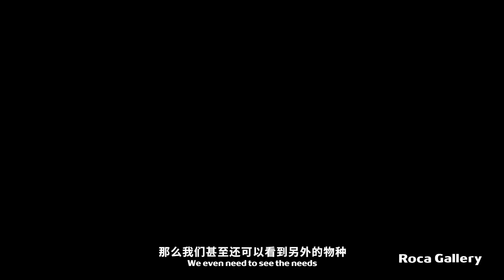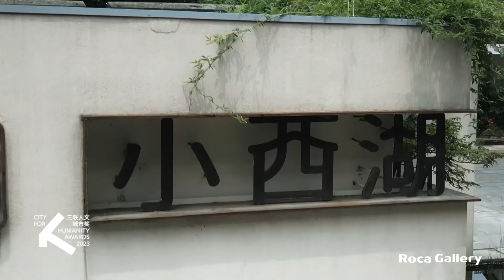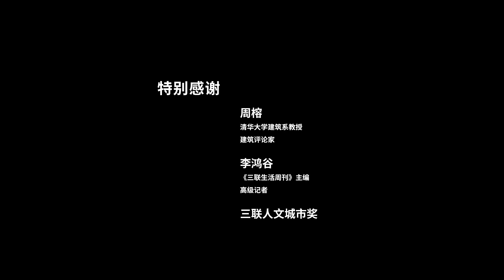Zhou Rong, Tsing Hua University, Architecture Perspectives | Rocagallery.com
Architecture Perspectives volume 53, featuring Zhou Rong, Professor at Tsing Hua University

Architecture Perspectives is a flagship video series launched by Roca China and Architecture Archive, offering an intimate look at the visionary architects and designers reshaping Asia’s urban landscape. Featuring influential voices who share their philosophies, innovative techniques, and the artistry behind their work, each episode invites viewers to explore architecture’s evolving role in society.

Discover an inspiring portrait of the creators behind Asia’s most transformative spaces!